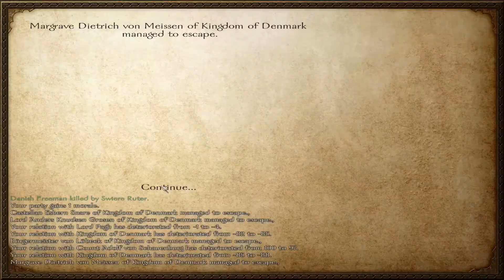Mount&Blade Warband Europe 1200 Végigjátszás #75